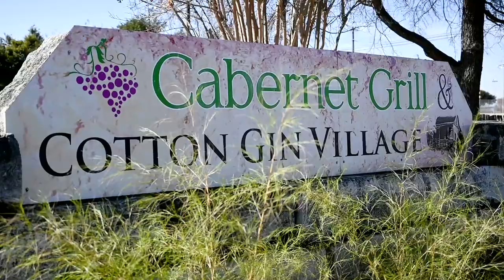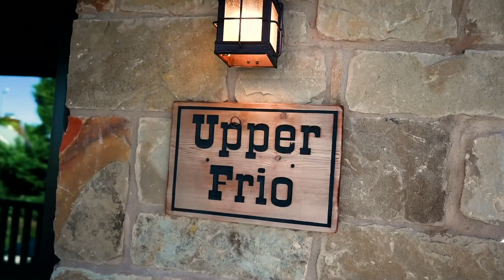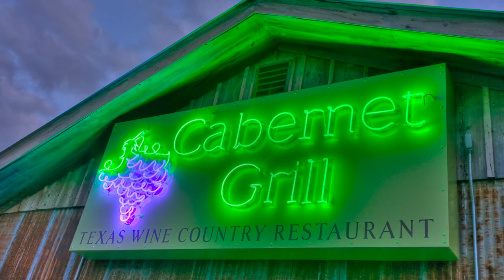A Fredericksburg, Texas STAYcation!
Let's face it, the pandemic has put a cramp in all of our traveling, but we've had enough and just had to get out of the house for at least ONE night.

So we went to one of our favorite local B&B complexes — Cotton Gin Village.
If you're looking for a relaxing and picturesque place to stay in the Texas Hill Country, this is the one! While wintertime is not exactly the best time to capture it on camera, with its real wood fireplaces and rustic ambiance, it's a great place to visit ANY time of year.

Plus, there's an amazing restaurant RIGHT ON THE PROPERTY! But you need to make reservations — it's very popular.!The owner of the whole sha-bang is the Chef, Ross Burtwell.  He's an amazing chef and a super nice guy to boot!

Tell Ross we sent you! You won't be disappointed!

To all couples out there... be sure to make time for each other. Put the smartphones, TV remotes and iPads away, look each other in the eye and have a conversation. Quality time is important. (Although it IS one of my love languages, so it's a favorite of mine!)